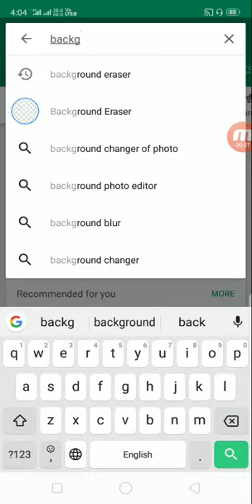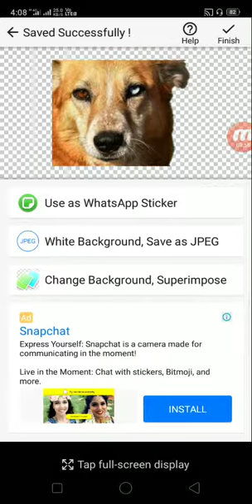How to cut background of photo | Tamil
This video will teach you how to cut  background of photo.